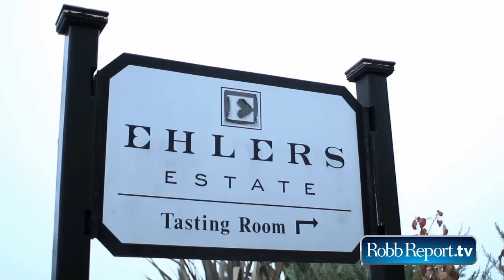Ehlers Estate winery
Kevin Morrisey, Winemaker & General Manager at Ehlers Estate, provides an overview of the types of wines his vineyard produces.